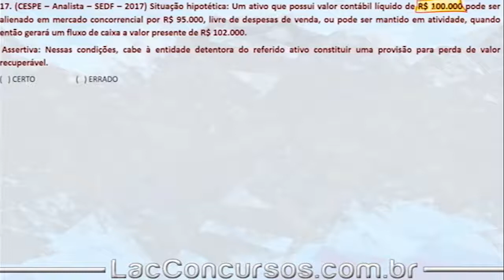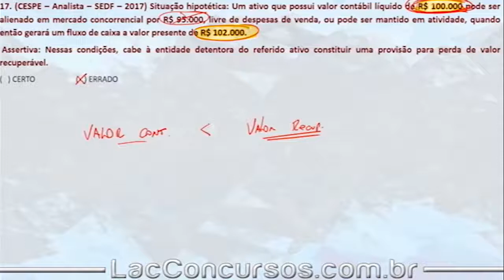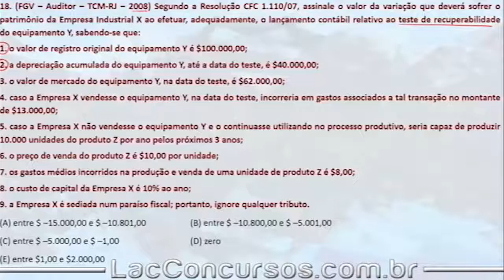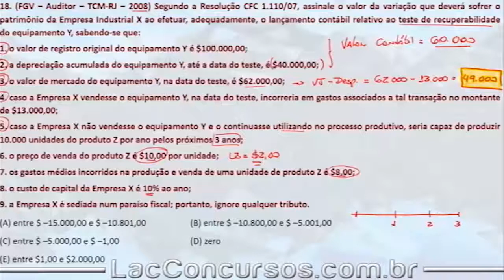Aula Grátis - Redução ao Valor Recuperável de Ativos - Parte 2 - Isolada - 8/34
Aula demonstrativa de Contabilidade Avançada . Nessa aula, o professor Igor Cintra fala sobre -  Redução ao Valor Recuperável de Ativos - Parte 2 - assunto importante para você que busca a tão sonhada aprovação no concurso dos seus sonhos.

Para acessar essas aulas, você precisa se matricular em um de nossos cursos completos, sendo impossibilitada a matrícula nesse módulo de maneira avulsa